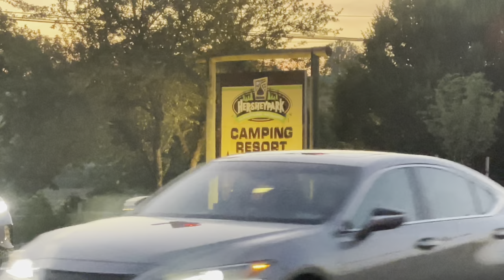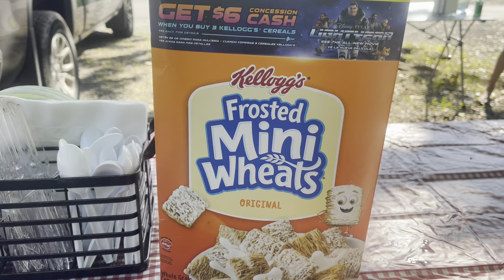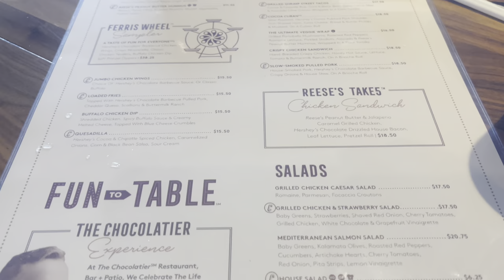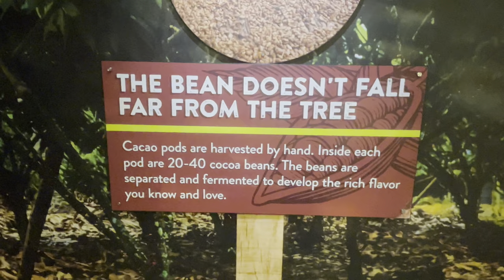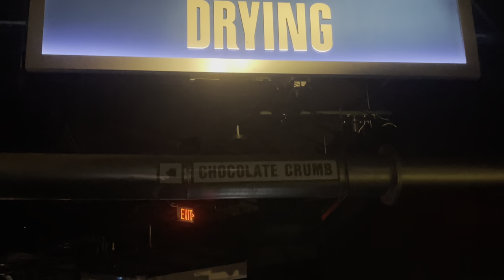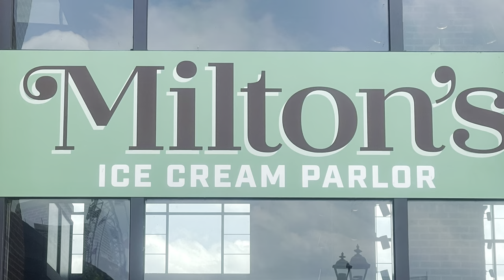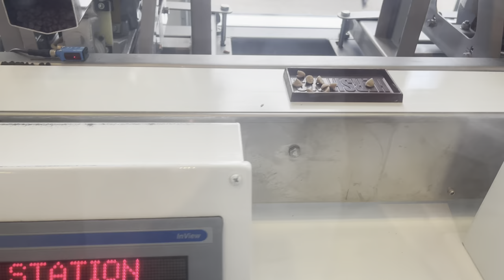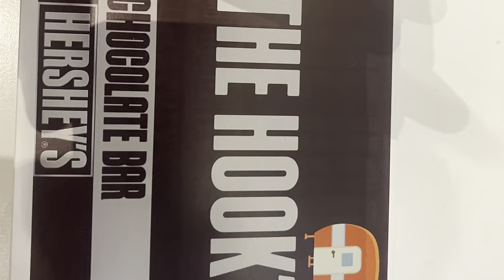Camping Trip to Hershey Park PA!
We went on a camping trip to @hersheypark and had a great time! We took our pop up trailer and camped at Hershey Park Campground. I hope you enjoy this video as much as we did making it!

🔥Here are some more of our videos!🔥

👀FIND US 👉👉 @OfftheHookOutdoors99

Gear & Products🛠

             🔥Off The Hook Baits For Sale!🔥

We link products from our videos below. You do not need to purchase products that we have listed for us to earn a commision, you can go through our link and browse other products to buy. Any purchase made through our link regardless of products purchased qualifies.

💥Any commisions earned through our link will go back into our channel for products and giveaways!

Rechargeable Water Pump
Fire Starter
Camp folding table
Camp hatchet Fiskars
Camp Axe
Led Lanterns
Simms Vest
Simms Jacket
DJI Wireless Mic
GOPro 3
GoProhero 10 black
Portable Charger
Trap door replacement
Camera to phone Adapter
SD Card Reader
Cannon Rebel T6
Purple Panda lav mic
Wind Muff
Wind buffers
Phone Chest Mount
Gopro Mod
Selfie Stick
SD Cards
Pro series Sunglasses
Performance Shirts long sleeve
Performance Shirt short sleeve
Performance shirts with hoodie
Fishing gloves
Womens Sunglasses
Fishing Hats
Fishing Visors
Fishing Rod (Spinning)
Fishing Rod (Casting)
Reel (Spinning)
Reel (Spinning)
Reel (Casting)
Reel (Casting)
Fishing Line (Flourocarbon)
Fishing Line (Braid)
Soft Plastics (Baits)
Top Water ( Baits)
Finesse (Baits)